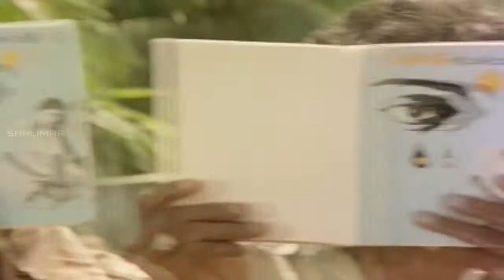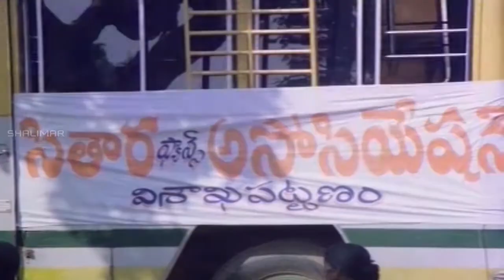Sitara Telugu Movie || Bhanupriya Irritate Herself with Flashback || Bhanupriya, Suman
SitaraTelugu Movie Scenes Starring Bhanupriya, Suman and Subhalekha plays a lead roles Directed by Vamsy. Produced by Edida Nageswara Rao and Music Composed by Ilayaraja.